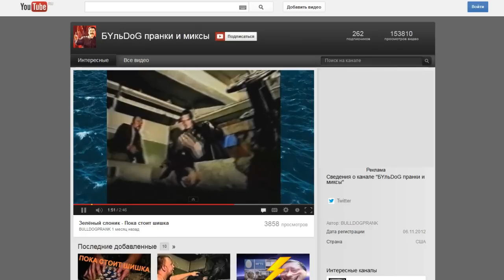Долгий разговор со Стримом ВСЕ ЧАСТИ